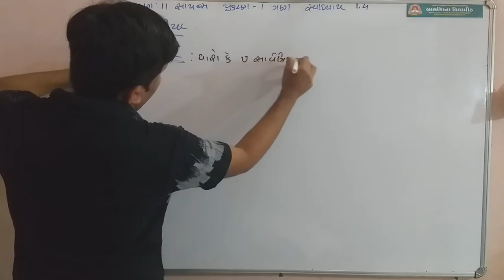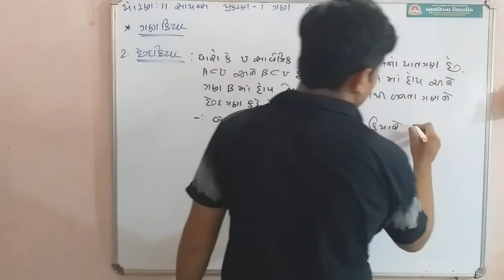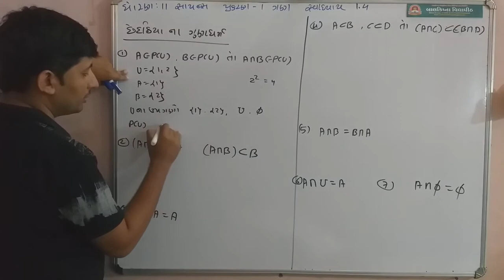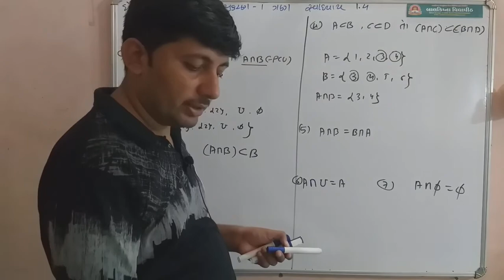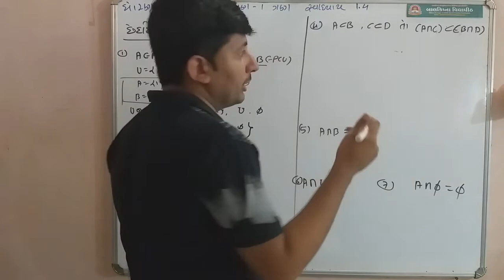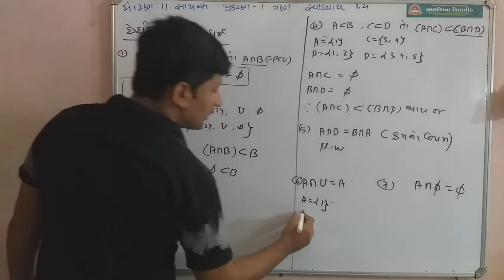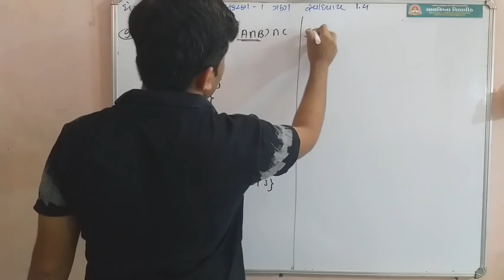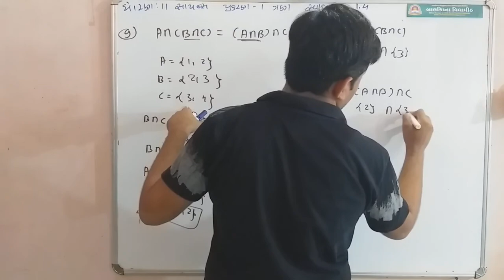ધોરણ:11 .//પ્રકરણ 1:ગણ// છેદગણ,છેદક્રિયા,તેના ગુણધર્મ